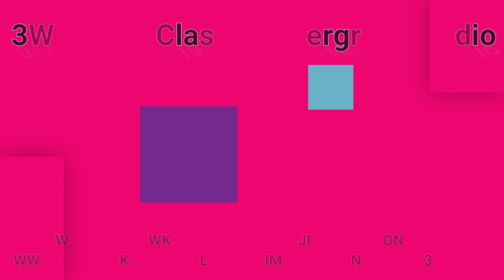3WK.COM - WWWK-FM / KWK-AM - ST. LOUIS - JIM ATKINSON - 1980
3WK.COM records from Technics SL-1200MK2's and Pioneer PLX-1000 turntables. 3WK.COM phono cartridge catalogue includes: Ortofon 2M Bronze, Ortofon 2M Blue, Ortofon 2M Red, Audio-Technica AT-VM95ML, Audio-Technica AT-VM95E, Shure M44-7.